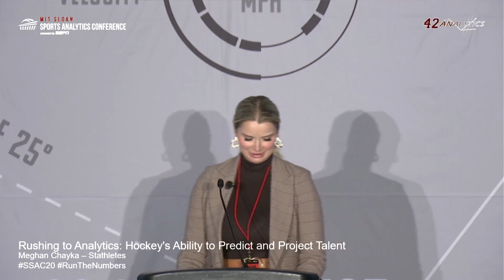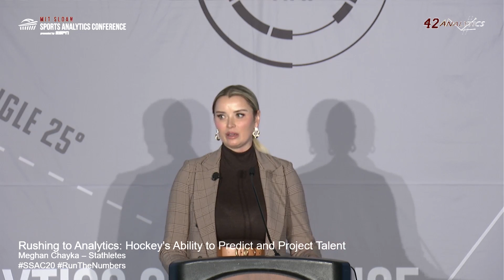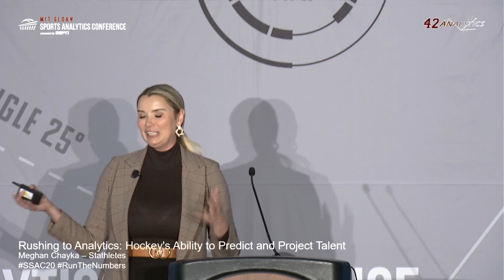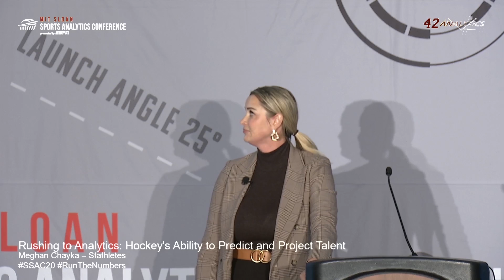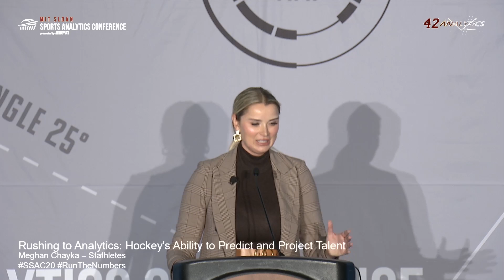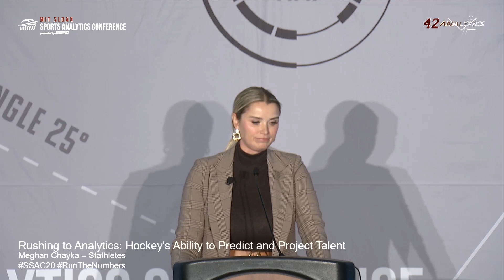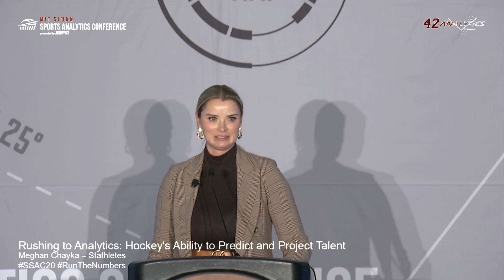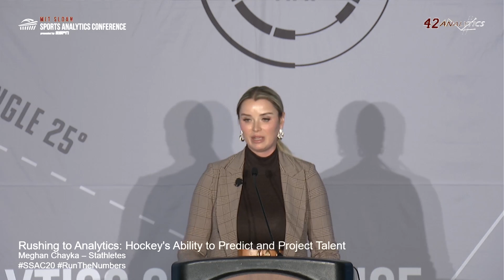SSAC20: Rushing to Analytics: Hockey's Ability to Predict and Project Talent